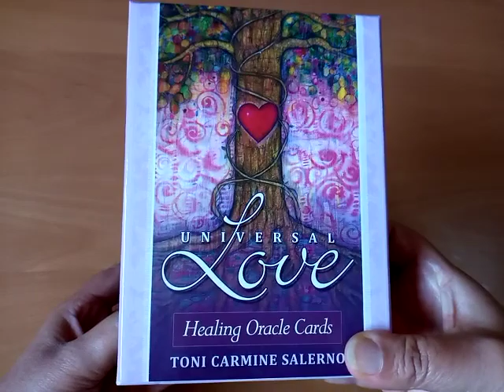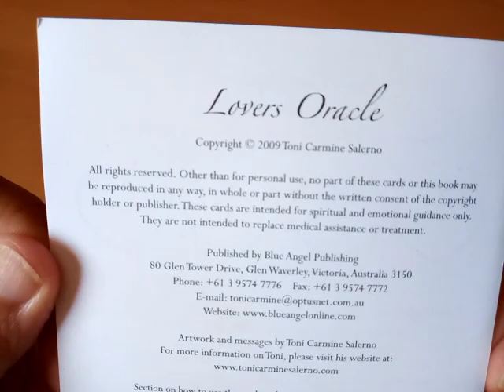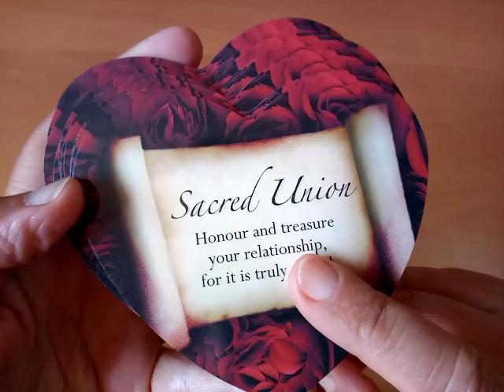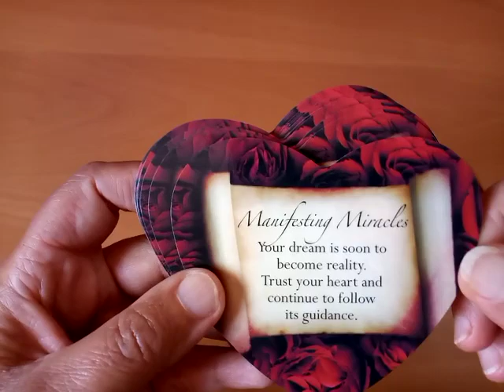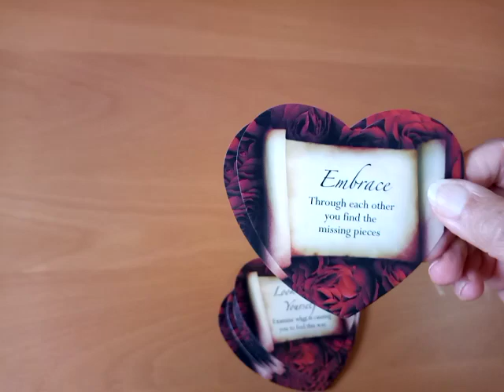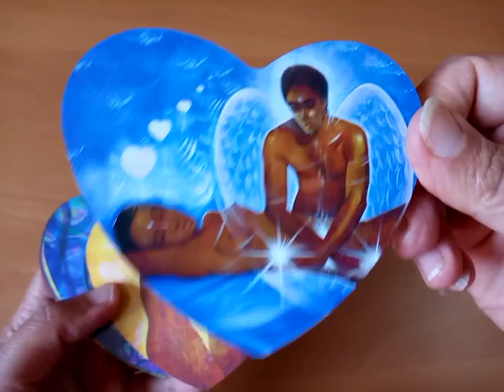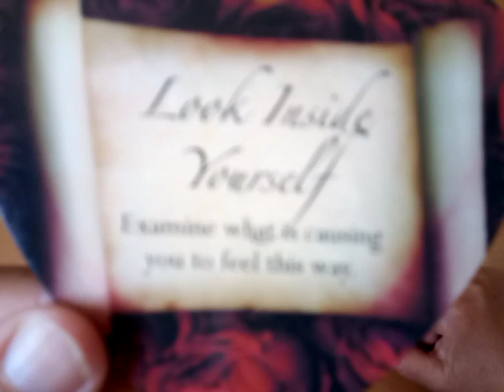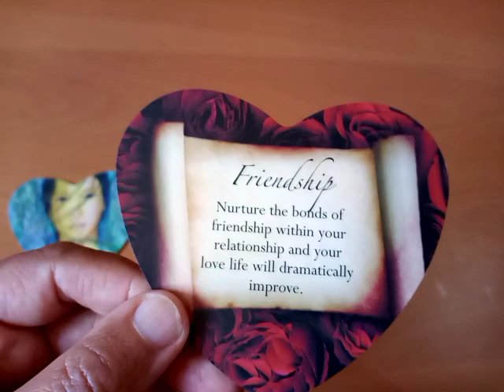💗 Lovers Oracle / Liebesorakel (Review & Flipthrought) von Toni Carmine Salerno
Botschaften von Herzen. Heart-Shaped Fortune Telling Cards.

Vorstellung & Flipthrough des englischen "Lovers Oracle" (Liebes Orakel) von Toni Carmine Salerno. Ein kleines Kartendeck in Herzform. Die Grafiken/Bilder haben sehr schöne Energien. Das Deck kommt ohne Anleitungsbuch, da die Beschreibungen der Karten auf den Karten selbst stehen.

Das Deck gibt es auch in deutsch! Es gibt allerdings einige Unterschiede.

▶️ UNTERSCHIEDE: DEUTSCHES & ENGLISCHES DECK‼️

🔹 Bei dem englischen Deck steht die Kartenbeschreibung auf der Rückseite, beim deutschen auf der Vorderseite und somit auf dem Bild
🔹 Die Bilder/Grafiken sind beim deutschen und englischen Deck nicht alles identisch.
🔹 Es gibt teilweise unterschiede bei den Texten, als auch bei den Bildern

➖➖➖➖ Zeitmarkierung ➖➖➖

Karten / Carts  - 2:55
Kartenbeschreibung / Cards description - 4:32
Kartendurchlauf / Flipthrought - 10:08
Abschluss mit LiebesKarten-Ziehen - 14:48

➖➖➖➖ Kartendeck ➖➖➖➖

Das deutsche "Liebesorakel" kann man sicher in verschiedenen Buchhandlungen und Esoterik-Shops (offline und online) erwerben. Es kostet ca. 12,00 €. Das englische kann man bei amazon.de oder bookdepository.com erhalten. Preis ca. 18,00 €.

➖➖➖➖➖ Infos ➖➖➖➖➖➖

Viel Freude 💚